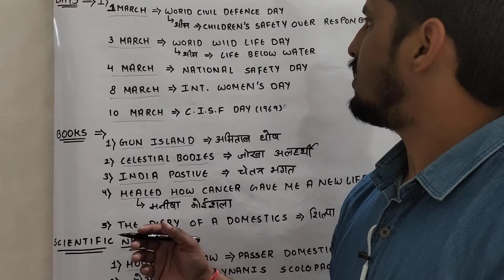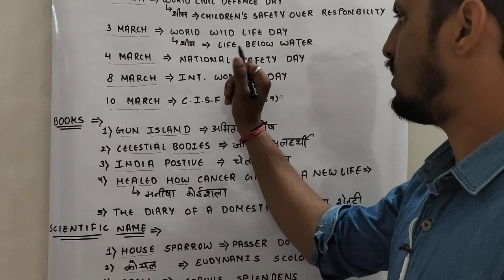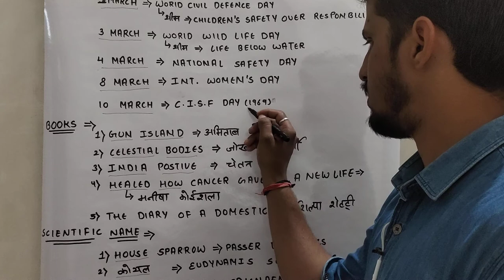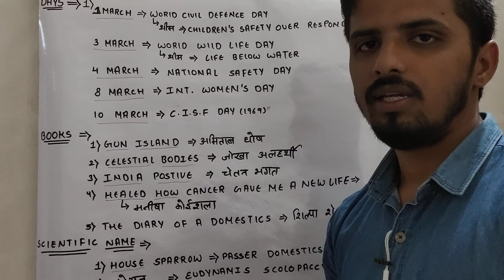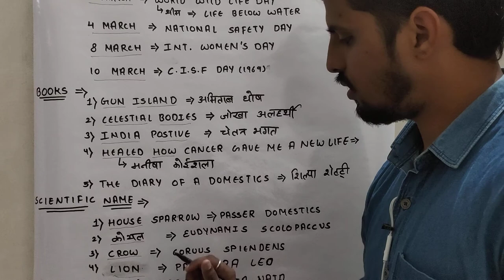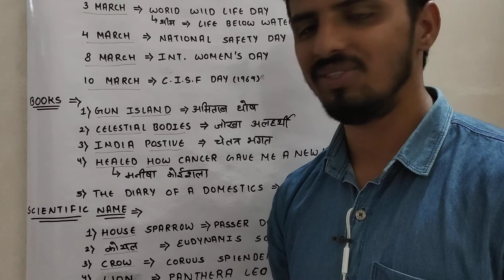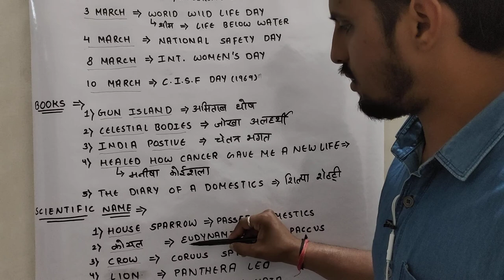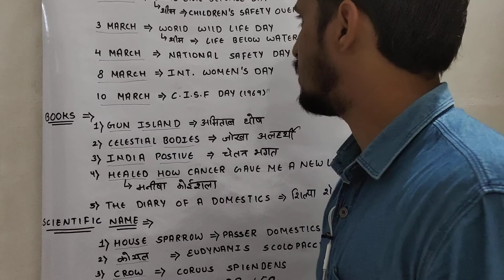ALL EXAM STATIC